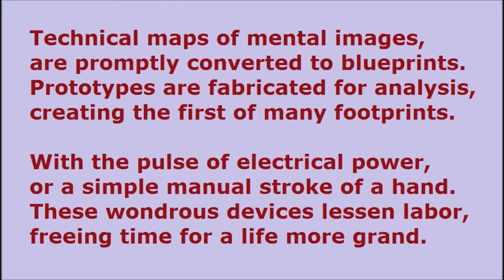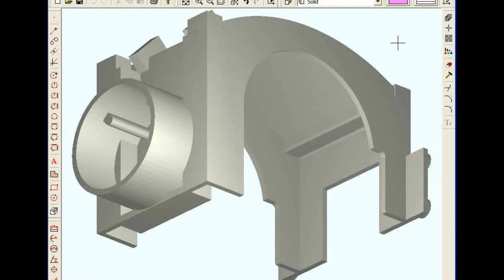Engineers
Ode to Engineers is a short poem video dedicated to engineers for the work they do. Via their imaginations, they transform science fiction into reality. Without engineers, we'd still be in the cave dwelling age, hunting food with a large wooden club!
A Poem By Chuck Keyes
Novelist and Poet
Author of 'Cynella's Gift', 'The Being Of Sarah', and his upcoming Apollo Trilogy novels